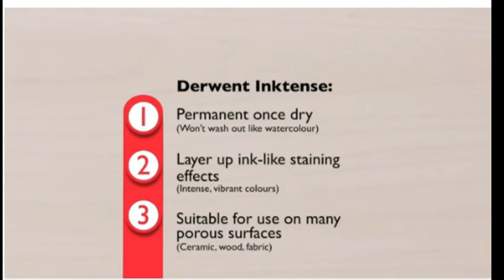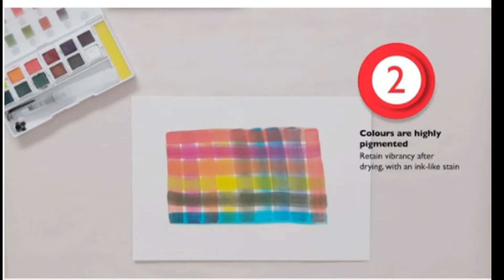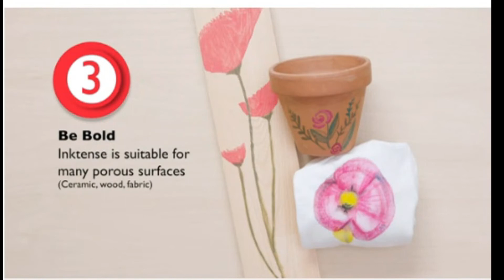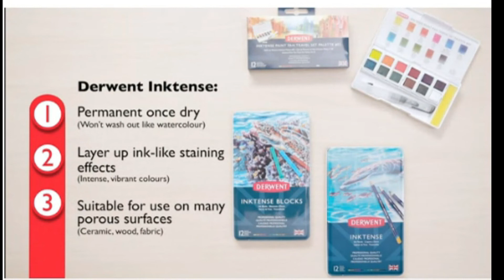Derwent Colored Pencils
Derwent Inktense Pencils are perfect for illustrators, designers, and students. The round, 4mm soft lead core allows for a quick laydown of smooth colour, producing a vibrant finish for bold and expressive drawings. The water soluble pigments can be used for expressive drawings, or mixed with water to create a bright, yet translucent ink-like effect. As the pigment dries quickly, there’s no need to worry about colour bleeding. Perfect for colour layering. Plus, as the colours dry permanently, they are great on fabrics, such as silk or cotton. They can also easily be used on paper. Modify the use to fit your next project. You can create custom shades by mixing colours together, or obtain lighter shades of the same colour by adding water. Mix colours to create a truly unique piece of art. With a heritage dating to 1832, Derwent’s innovation comes from an understanding of artists. We’ve produced a range of quality art materials, many of which are made in our British manufacturing plant.